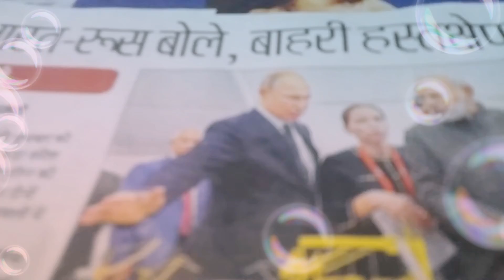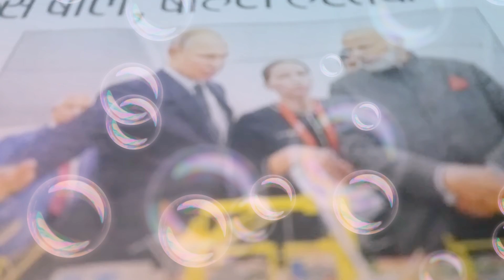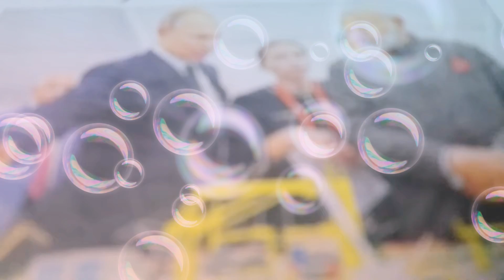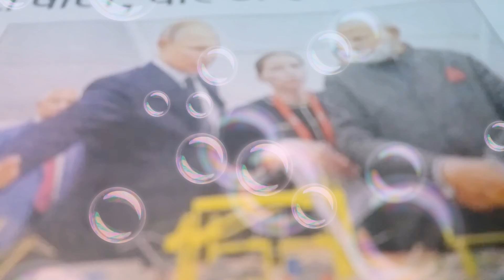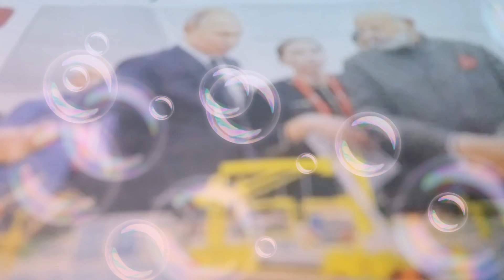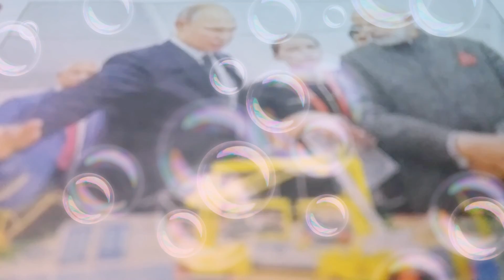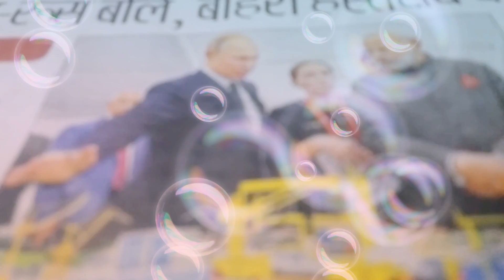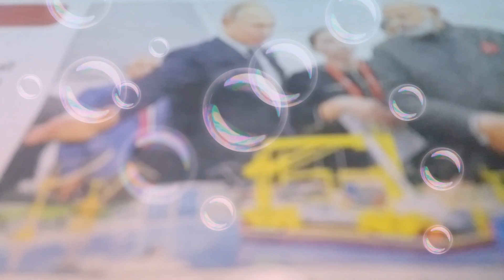EPISODE ASG 🎺IAS ● 515 | Vladivostok | R.BHUSHAN BEST MOTIVATOR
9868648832🕨CALL FORFree SEMINAR ● FOR SCHOOL | COLLEGE | CORPORATES | PUSs ( HISTORY AND MOTIVATION) FREE CALL ME¤ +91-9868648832 RBHUSHANBEST IAS | IPS | IFS| IRS JOIN FOUNDATION BATCH ( PT + MAINS + INTERVIEW) 1YEAR | 2 YEARS | 3 YEARS# ASG IAS # R.BHUSHAN BEST MOTIVATOR DAILY CURRENT AFFAIRS PROGRAMME ( C.A.P) FOR IAS ◇" UNIVERSAL MISSION "◇ BETI BACHAO 👑 BETI PADHAO " CURRENT AFFAIRS PROGRAMME🌍 (C.A.P)MOTIVATIONAL RECUPERATE R.BHUSHAN BEST MOTIVATOR # FOR IAS|PCS|SSC|BANK PO|RAILWAY